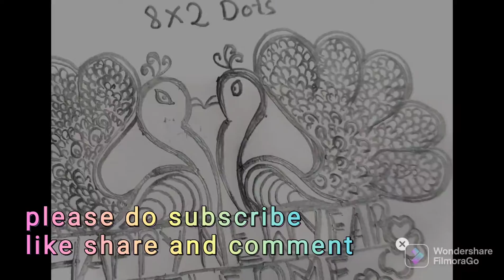New year muggu 2022 | 8×2 dots simple and easy muggu | Pencil art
myidealcreations for more useful and interesting videos